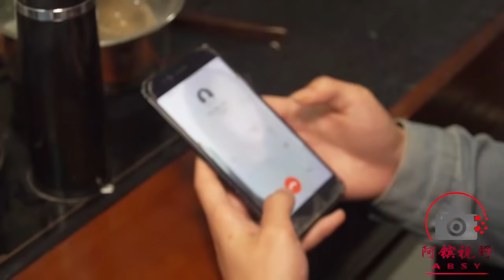母親和婆婆同一天生日，媳婦做了一個明智的決定，全家都皆大歡喜【阿鑌視野】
小伙念著丈母娘的好，一心只想著為丈母娘過生日，沒想到今天同樣是母親的生日，當姐姐過來請他回去，妻子做了一個明智的決定，皆大歡喜。